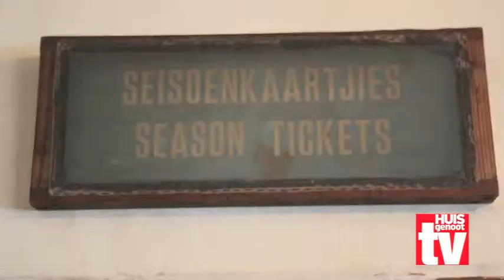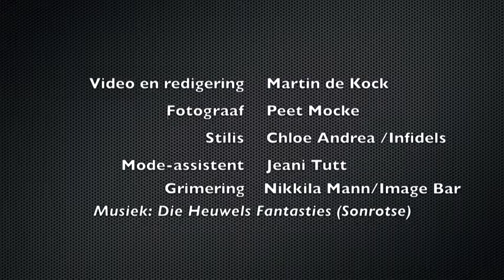Die Heuwels Fantasties uitgedos